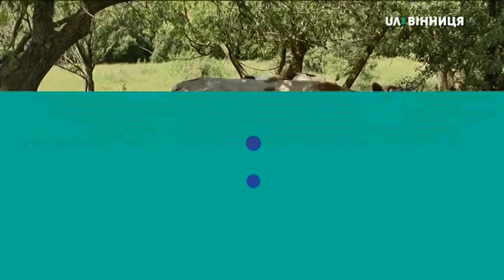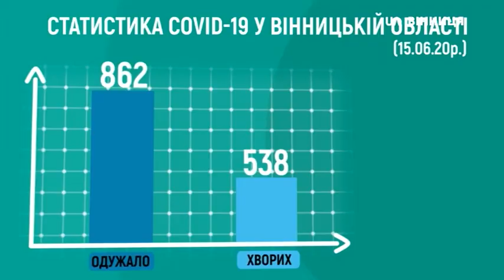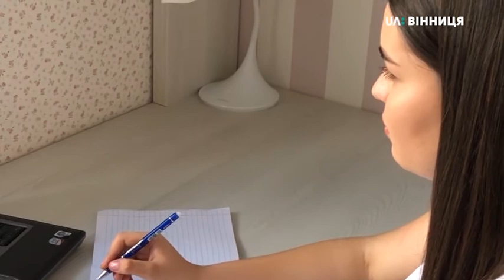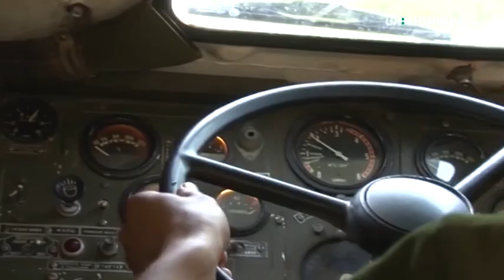15.06. 2020. Новини. 20:30